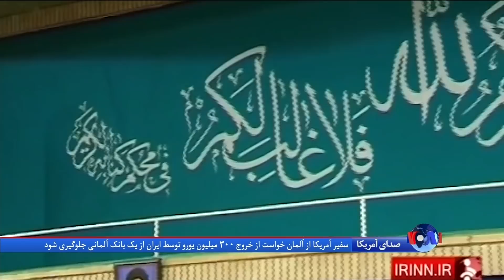پمپئو: آمریکا و متحدانش در منطقه به جمهوری اسلامی نشان می دهند که اقداماتش هزینه بالایی دارد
مایک پمپئو، وزیر خارجه آمریکا سه شنبه ۱۹ تیر هنگام سفر به امارات متحده عربی رفتار ایران را در منطقه بدخواهانه خواند و در هشدار به جمهوری اسلامی گفت:  آمریكا و متحدان عرب خلیج فارس می خواهند به جمهوری اسلامی ایران نشان دهند كه اقداماتش هزینه های بسیار بالایی در بردارد.